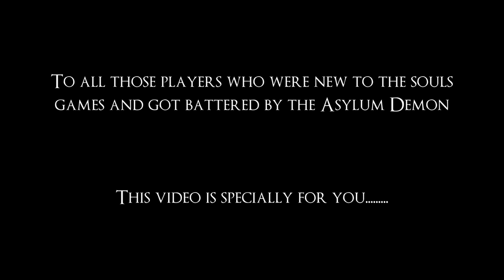Dark Souls : Roid Rage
Music Used
- 'Loss of a Twin' - Eagle Eye Original Soundtrack
- 'The Opened Way' - Shadow of the Colossus Original Soundtrack
- 'First Transmission' - Battleship Original Soundtrack
- 'Break Stuff' - Limp Bizkit (Significant Other Album - 1999)

A light hearted video between heavy Cut Content workloads